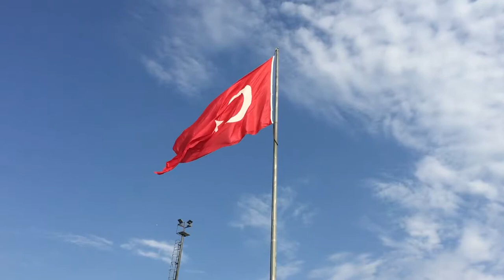Beautiful Turkey | Best Places to visit in Turkey | Free HD Videos | no copyright